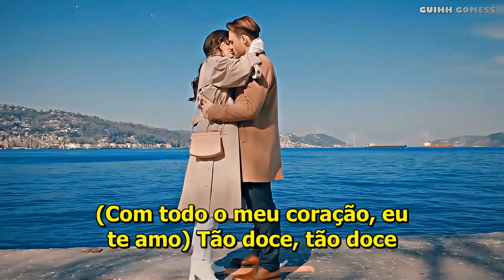Anita Baker - Sweet Love (legendado)